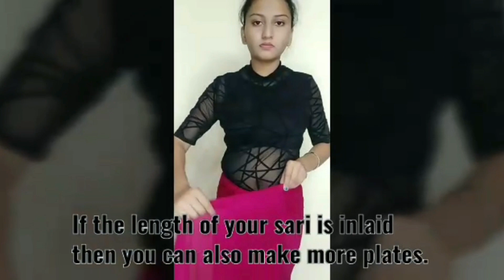3 Different ways to Wear a SAREE | DIY Saree dress ideas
Hello Guys!! Happy & Healty Diwali to you all :-) Today i am going show you some stunning ways to style a saree!!!
so i Made three different styles with my simple plane saree. You can style these for family functions, festive season
and parties. Watch the video till end and must try out these looks. Hope you guys enjoyed these.

OUTFIT - Chiffon Regural Saree.

PRIZE - 399/-

I bought this saree from the local market.